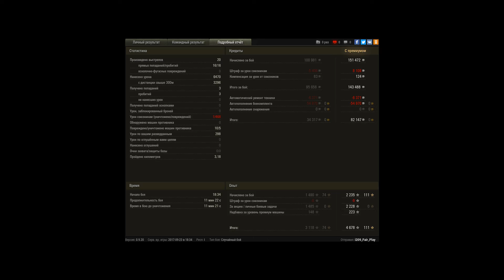Rheinmetall Skorpion G, Мурованка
Игрок: i209_Fair_Play